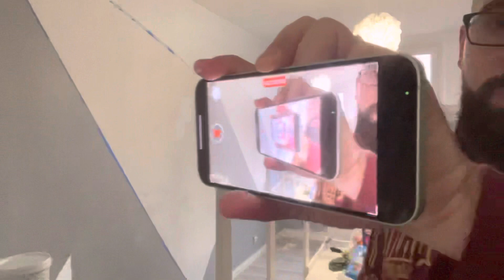C’est le bordel chez moi!! En plein travaux !